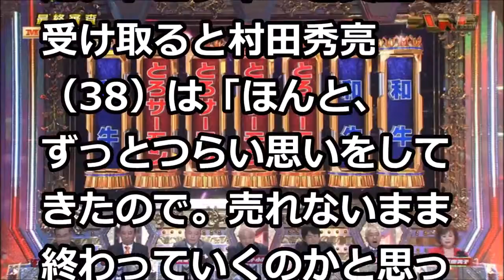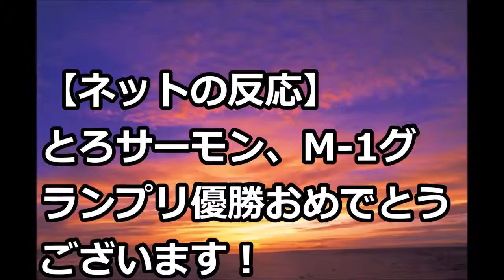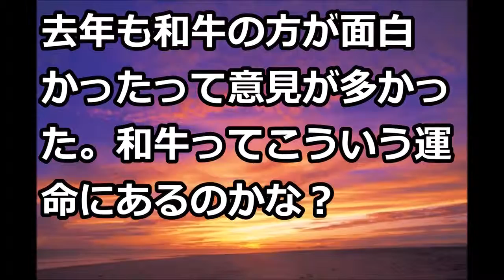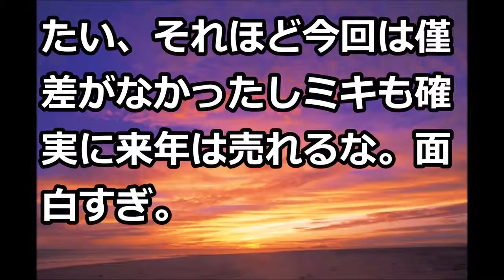【Ｍ－１】M 1グランプリ2017、優勝はとろサーモン（久保田、村田）にネット「なんで」「ネタ覚えてない」w